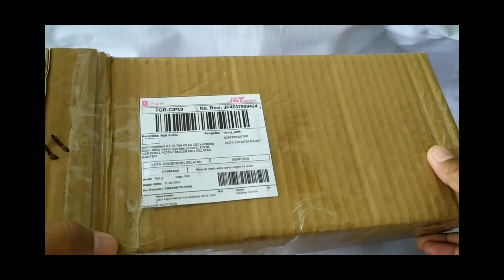Wow 🤩🤩 Unboxing mainan boboiboy, boboiboy halilintar, boboiboy angin, boboiboy air dan juga fang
Kita mau Unboxing mainan boboiboy ini seru banget temen temen